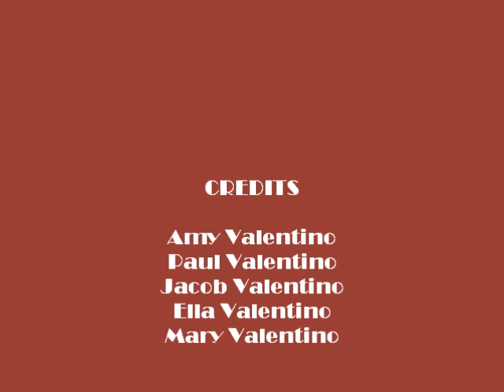We have decided to record 2010 with daily videos and photos of our kids. Here is 1 minute of our day on 5 Jan 2010.